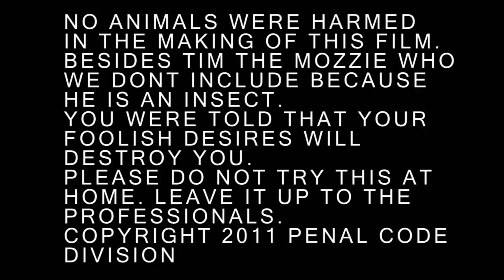Forster Weekend 2011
Went to Forster for a weekend. With the clips we got heres the result. Plenty more went down off-screen which i wish we got. Alot of scooter fags were at the park which was annoying also.

Riders: Tim Mcdonald. Adam Drew, Josh Mcdonald and one clip of me

Song: Vanished- Crystal Castles

Filmed & Edited by Michael Drew

Adam Drew edit dropping soon!